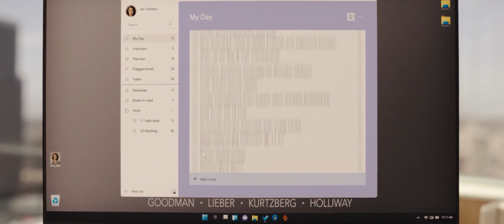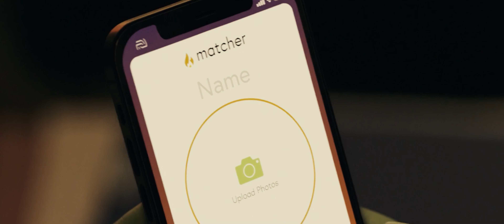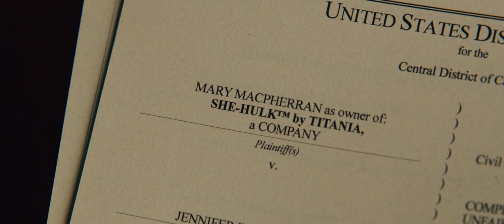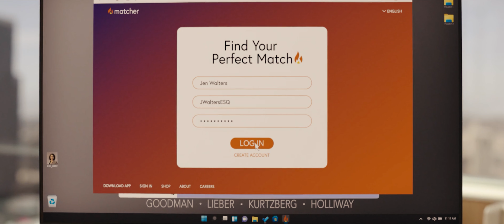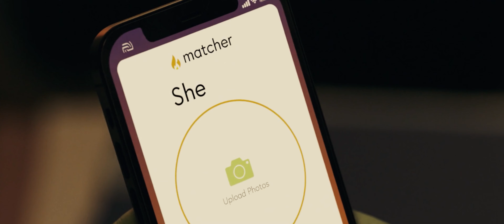(She-Hulk) Phân Tích, Review và các Callbacks thú vị | Tập 4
M "SHE" U
Toàn bộ nội dung trong video đều được xây dựng dựa trên góc nhìn cá nhân, nên đôi khi nó có thể đúng hoặc không phù hợp với cảm nhận của bạn. Dù có là thế nào, chúng mình hy vọng sẽ nhận được những góp ý để có thể hoàn thiện channel trong tương lai.
© Bản quyền thuộc về ListenC
Intro | 00:00
Recap | 00:34
Review | 02:42
Chi tiết thú vị | 07:42